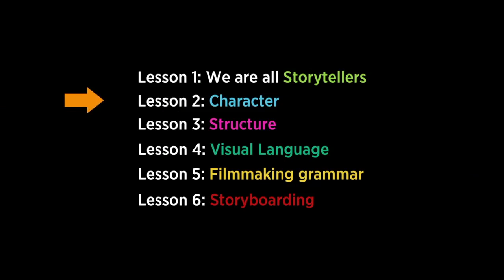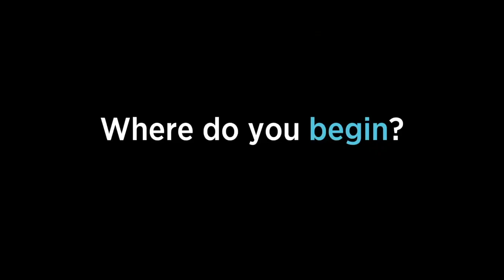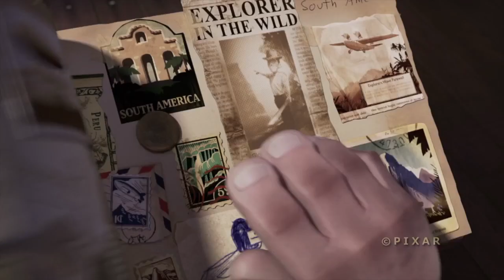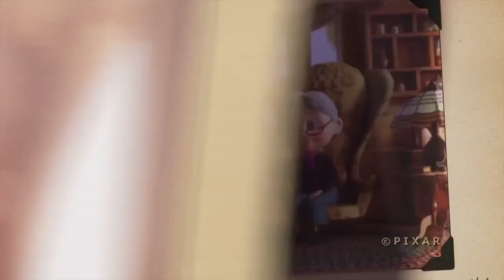Cechy charakteru i wygląd